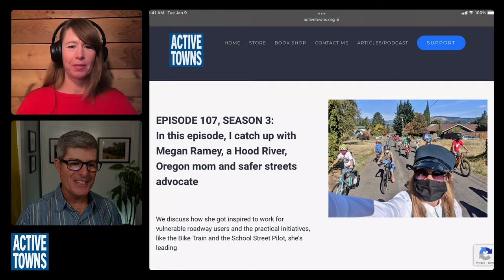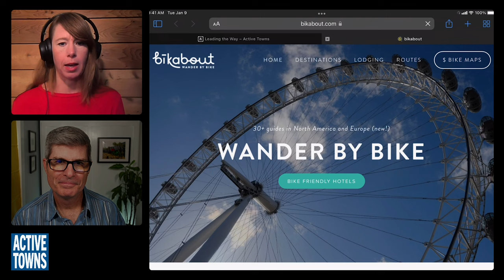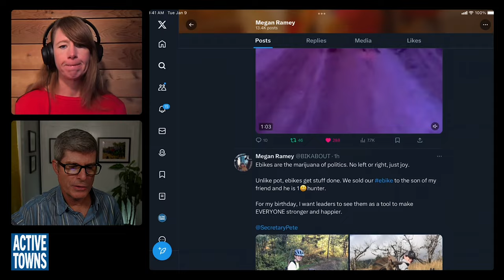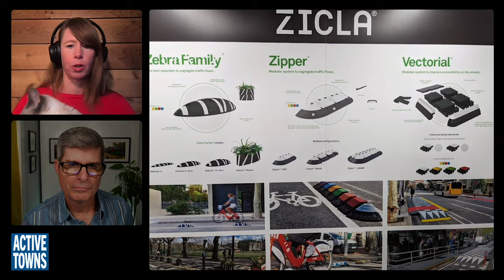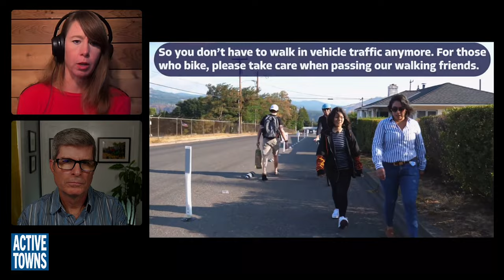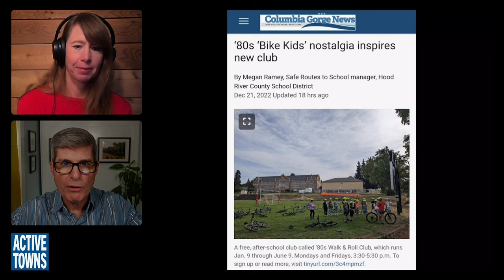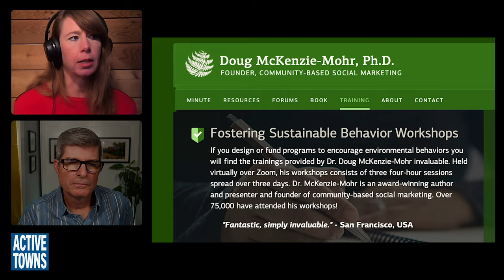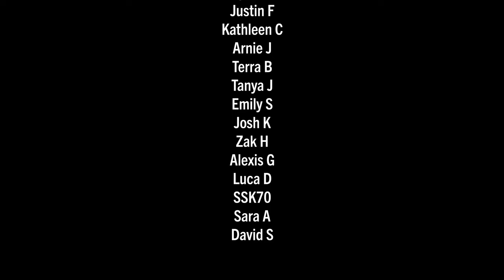EP 224 MEGAN RAMEY: See How Safer Routes and Engaging Programs Get Kids Moving (Active Mobility)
Yay! Megan Ramey, is featured in this final podcast episode of the year and the conclusion of Season 6. We have a fabulous conversation about her efforts to help create a positive culture of active mobility in Hood River, Oregon, starting, naturally with the kids.

We cover her new role as the Safer Routes to School Manager, her bike travel business BIKABOUT, the recent protected active mobility lane pop-up pilot project, her family's travel to Paris, London, and Barcelona, as well as Vision Zero, Bike Train/Bike Bus and School Streets.